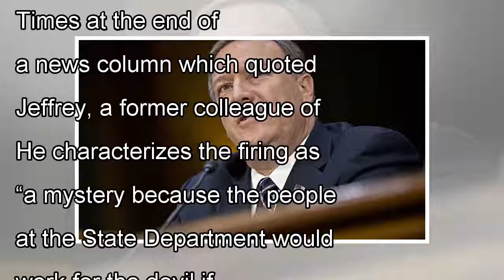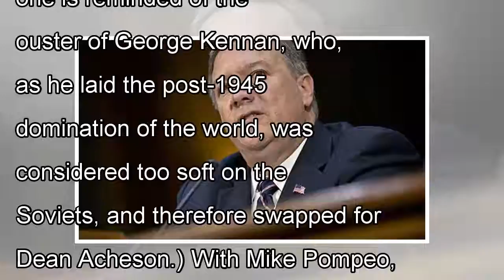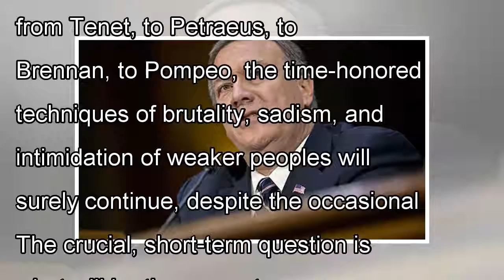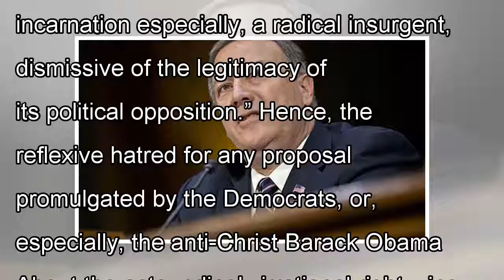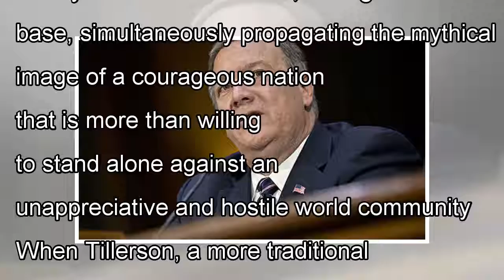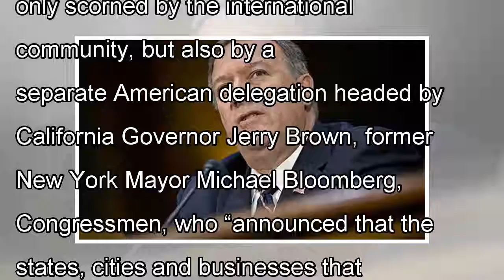Trump and Pompeo on Three Issues: Paris, Iran and North Korea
The most noteworthy and shocking sign of disorder in Trump’s bureaucracy has now manifested in the State Department. Its enervated head, Rex Tillerson, former CEO of ExxonMobil, has been forced out in...